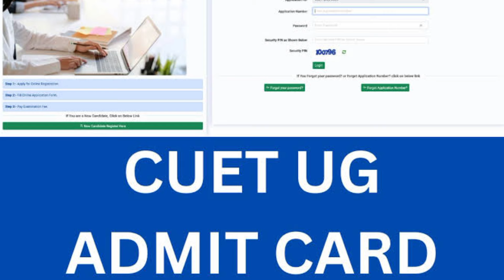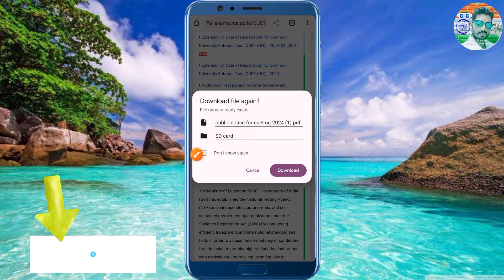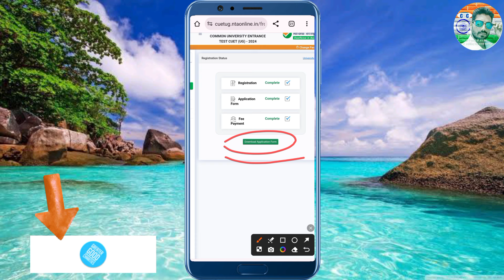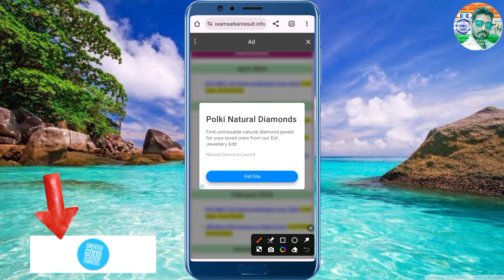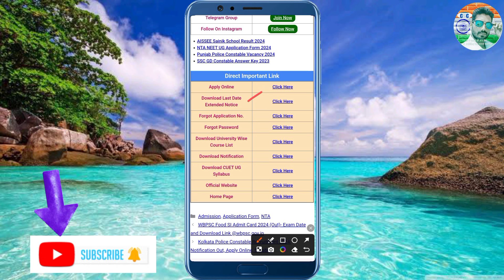CUET UG Latest Update 2024 | CUET Admit Card 2024 | Cuet exam date 2024 | Cuet exam city 2024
Hi

cuet exam city 2024
cuet, cuet admit card, cuet ug admit card 2024, cuet ug admit card 2024 kaise download kare
cuet ug result 2024 kaise check kare
cuet ug result
cuet ug result 2024 kaise download kare
cuet result kaise download kare 2024
cuet, cuet ug, cuet ug 2024,
how to download cuet admit card 2024
how to get cuet admit card 2024
how to check cuet admit card 2024
how to print cuet admit card
cuet city allotment 2024
cuet city intimation 2024
cuet city kaise check kare
cuet city allotment 2024 kaise check kare
cuet city allotment 2024 date
cuet ug admit card kaise download kare mobile se
cuet pg 2024 admit card kab aayega
cuet pg admit card 2024
cuet pg admit card
cuet new update 2024
cuet ug exam date postponed 2024
cuet admit card download
cuet admit card me exam centre kaise dekhe
cuet all updates 2024